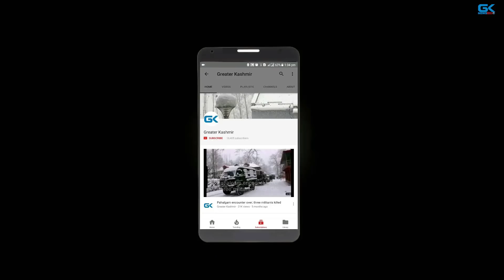Army soldier wounded in Tral militant attack